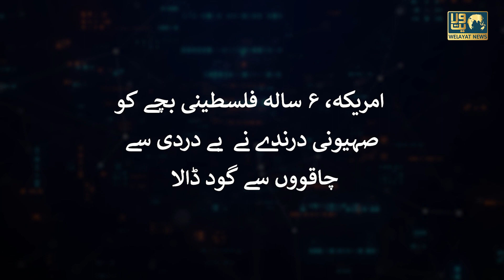America Mein 6 Sala Filisteeni Bacche kA Be-Rahmi Se Qatl | 6 Years Old Palestinian Child Killed